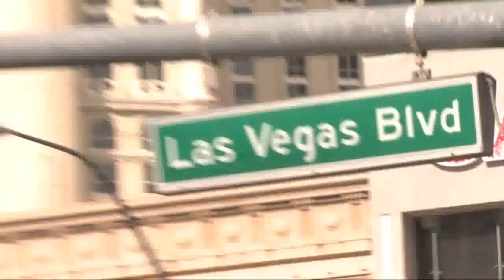Poker Betting Strategy: Did I Leave Too Much Value on the Table?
Wednesday's HelloAlec is coming from my reader Shawn. He played this cash game hand recently, and he would like to hear some thoughts about his poker strategy here. It's a winning hand but did he leave too much poker value on the table? Should he bet more at certain points and where? What would be your betting strategy here? Your poker analysis? Tips?
Poker is your thing? Ready to move up in limits? Want the tools to challenge a bigger game? A Cash game strategy that works?

Have questions about poker and lifestyle? Or want your hand reviewed on the Hand of the Day?